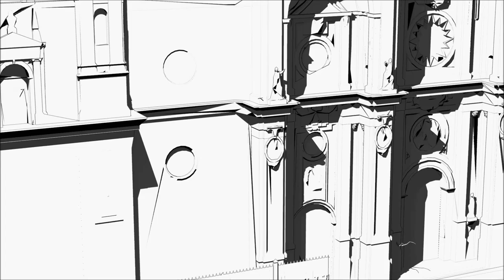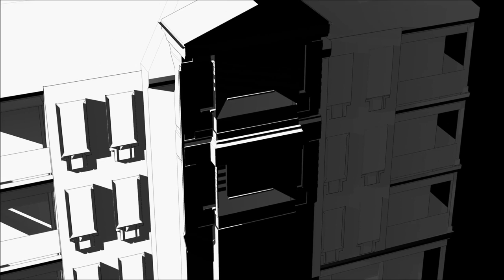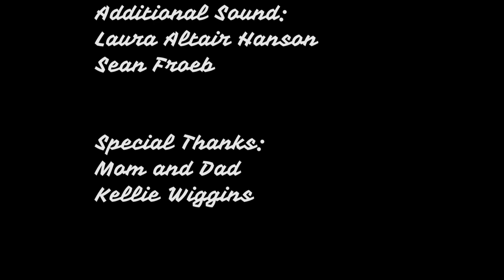HER LIPS ARE MINE | Featured Creature | Short Film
That psycho left her girlfriend alive...but what did he do with her LIPS??

Soft Blanket Productions
Writer and Director and Producer - Ken Cohen
Animator - William Hennes
Sound and Music - Vinny Alfana
Sandy - Michele Nichols
Kathleen - Erika Chase
Emily - Erica Gillheeney
Nara - Katie Liz Robbins
Additional Sound - Laura Altair Hanson & Sean Froeb

Crypt's mission is to tell monster stories that bring the world closer together. We believe scary stories unite us and help us face our most powerful emotions. We want to create the next generation of iconic monsters -- with you and for you. Follow us @CryptTV everywhere and find your MonstersWithin